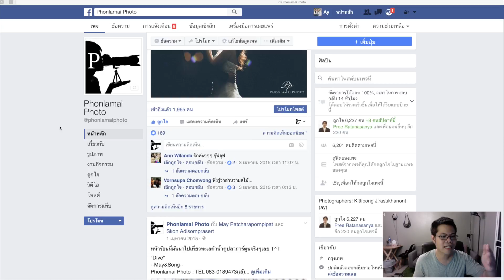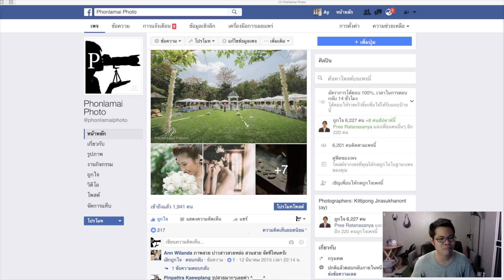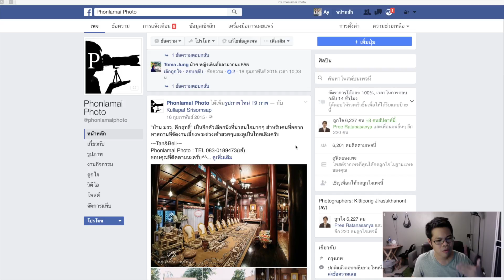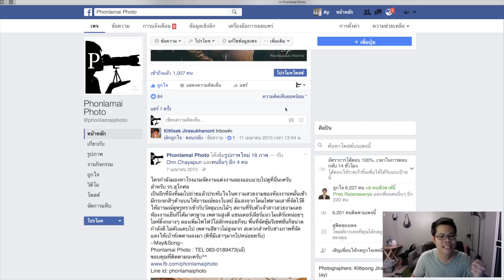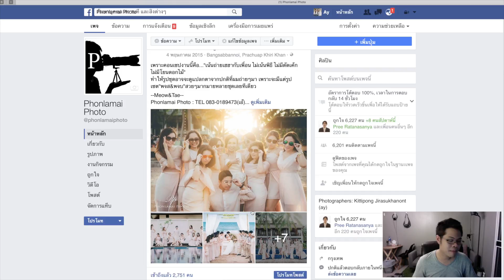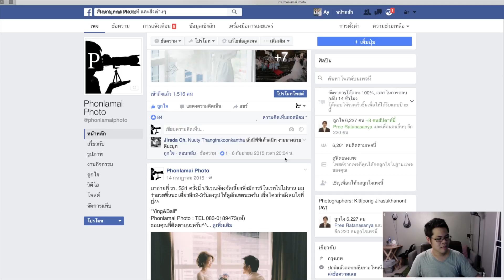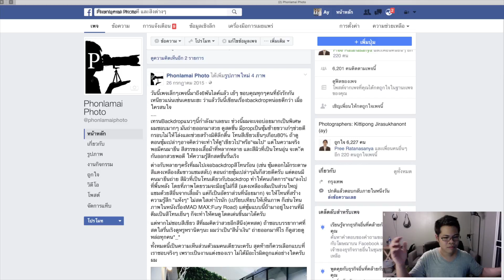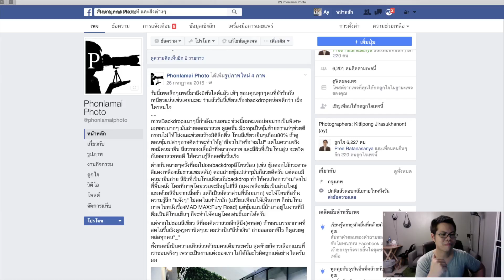ผลไม้Talk:เทคนิคการทำOnline Marketing สำหรับ"ช่างภาพwedding"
Phonlamai :รีวิวgadget & สอนzbrush/ps/lr